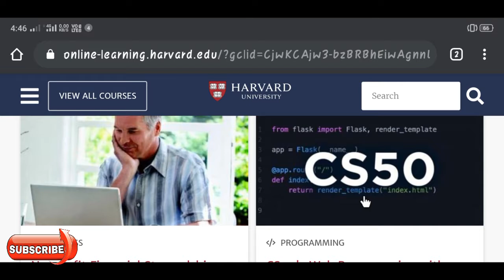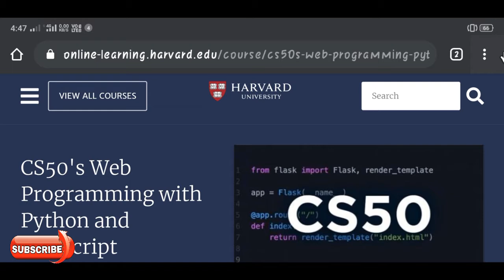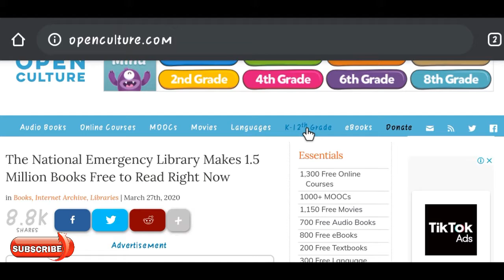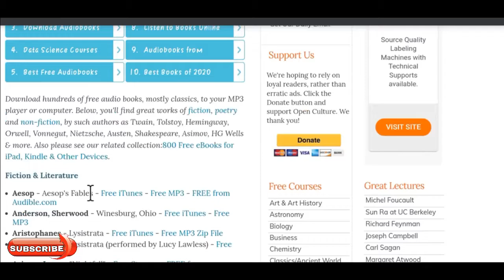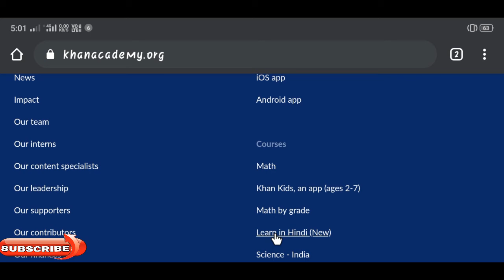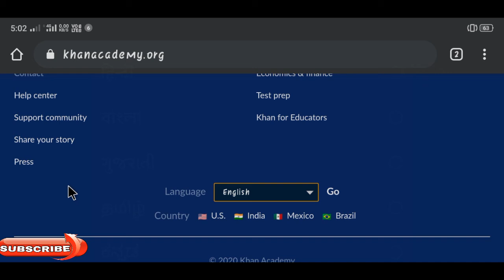HARVARD UNIVERSITY FREE ONLINE COURSES || FREE ONLINE COURSES FOR ANYONE !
I hope all right.

We all know India is now lockdown,This time your son, or your brother, or you yourself are away from school, college and wasting time unnecessarily.
To that end, we bring you three such websites, from which you can learn many valuable courses for free. And these are Hàrvàrd university courses whose certificates are worth a lot worldwide.

All websites link.

1st_ HÀRVARD UNIVERSITY.
(SOME COURSES FREE//SOME DEMANDS $30)

2ND_ALL COURSES ARE FREE.

3RD__ITS FOOD INDIAN KIDS CLASS 5 TO 12.(SCIENCE ARTS COMMERCE EDUCATION)
WEBSITE NAME_KHAN ACADEMY.ORG

I hope you really enjoy.
I will see you in next video,
Ba by.